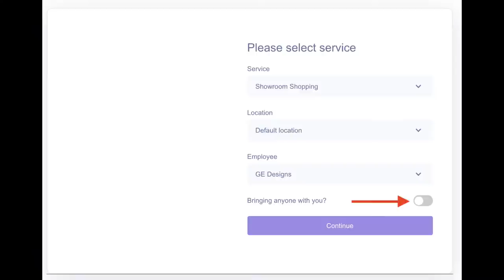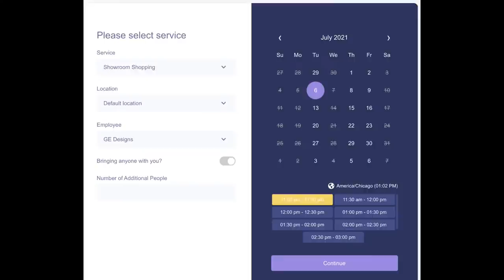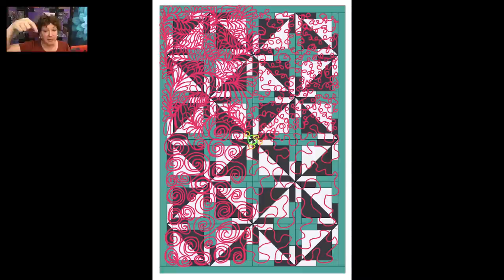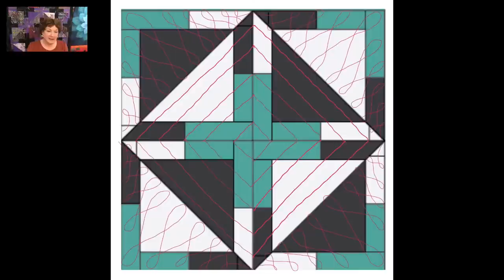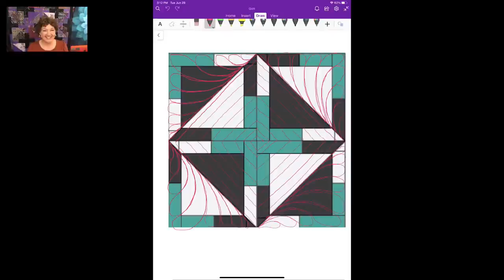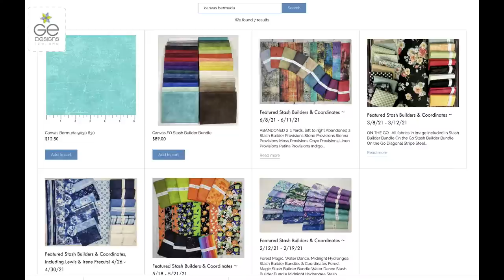Gudrun Erla of GE Designs Tipsy Tuesday #109, June 29th, 2021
Free Motion quilting with Special Guest Nina Clotfelter